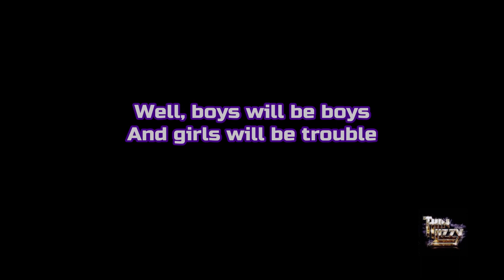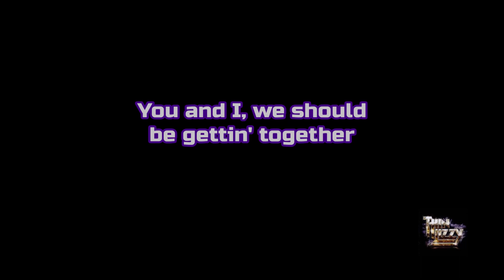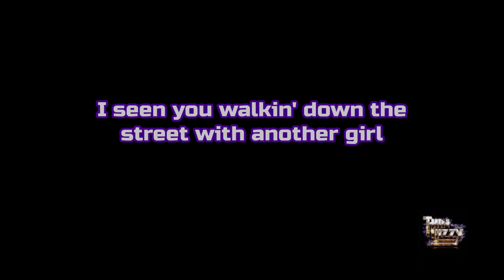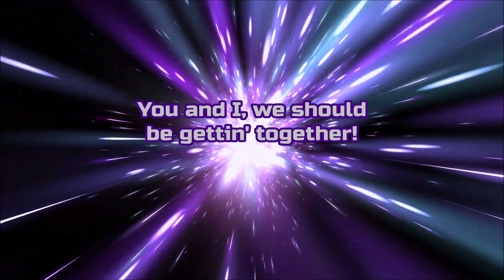Thin Lizzy - "Bad Habits" HQ/With Onscreen Lyrics!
Artist - Thin Lizzy
Album - Thunder and Lightning
Year - 1983
Song - Bad Habits (With onscreen lyrics)

I do not claim to own this song. I don't make these videos for a profit, or for monetization in any way. My YouTube Channel is unmonetized. This is just my way of showing support and love for the band!